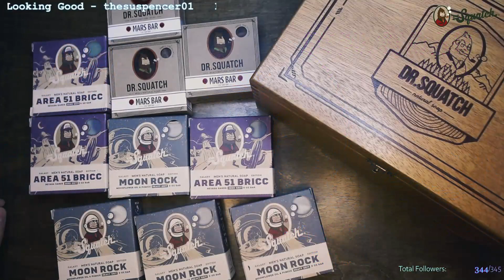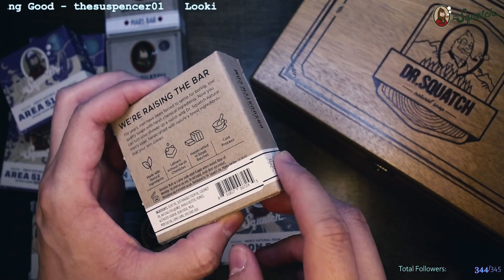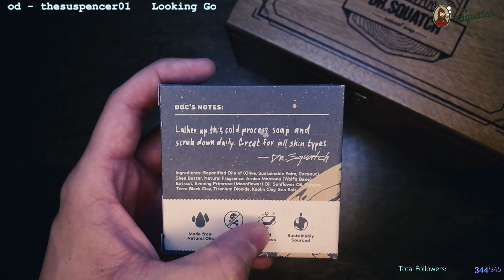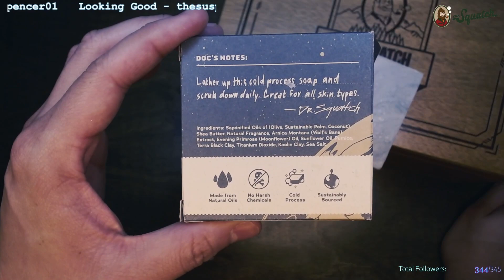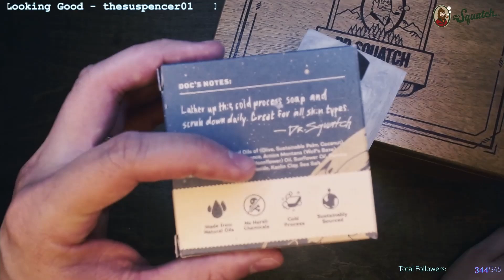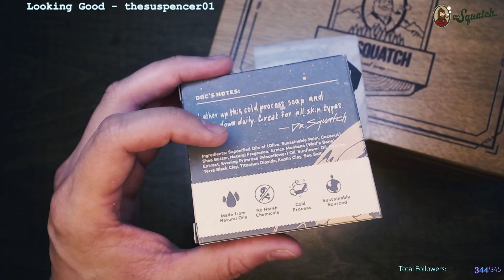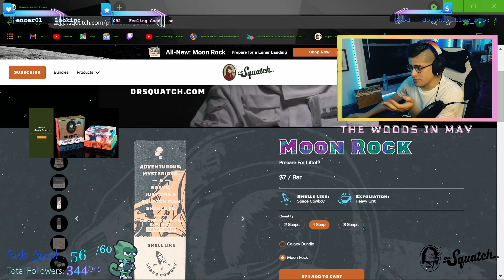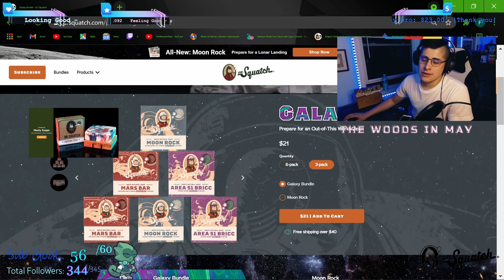Dr. Squatch - Official Review of Moon Rock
USE CODE - DSCSQUATCH20

- Dr. Squatch Review of Moon Rock -

Grab your space helmets because we are going to THE MOOoooOONNNN! Moon rock is a deep, complex, and sweet bar of soap. In the box, the scent is very similar to Freedom Fresh but without the cologne undertones that Freedom offers. In the shower, the clear distinctions really start to shine.  You start to get a rich sweet smell like you are walking in a full Botanical Garden with a river bed or pond near you. It's floral with a fresh water light herb smell with a  undertone of clay from the Terra Black Clay. For you Exfoliating lovers (like me), this bar will give you a really good scratch from the Pumice (Volcanic Rock). All in all, this is an amazing Cleansing Bar to add in into the Galaxy Space Family!

4.95 out of 5 Pine Tars!